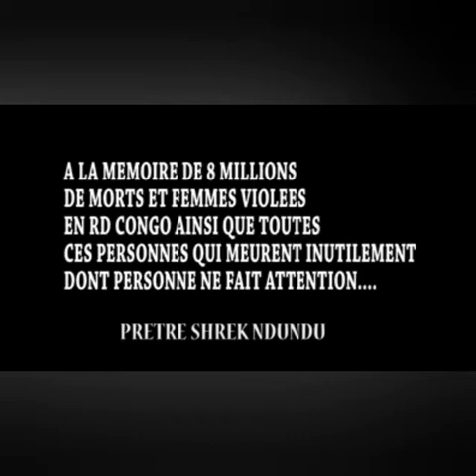BOKOTO BOKOTO. KINSHASA MAKAMBO!